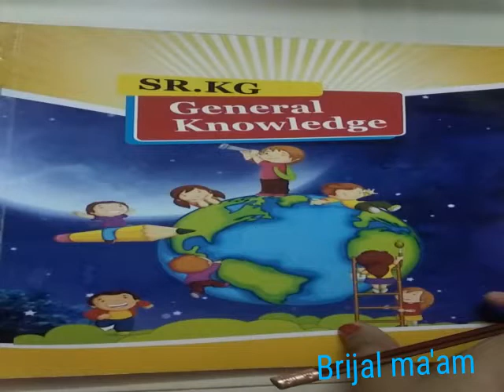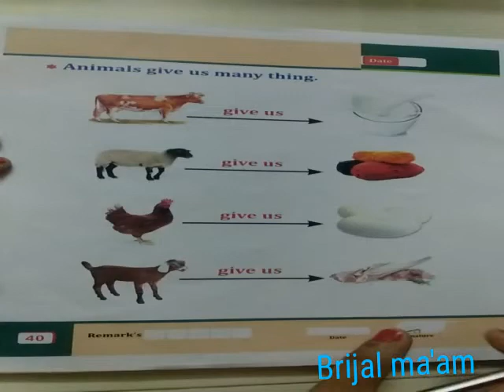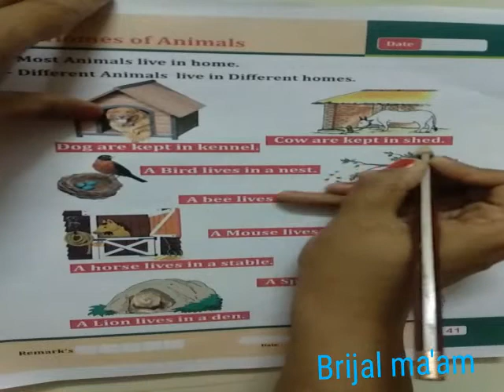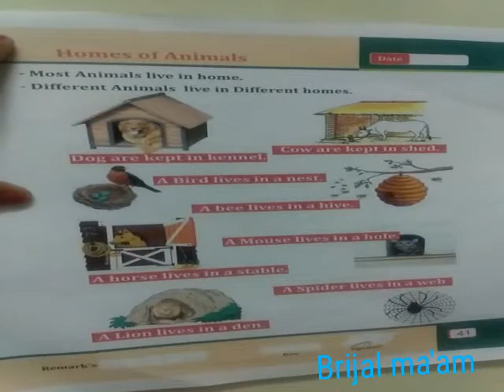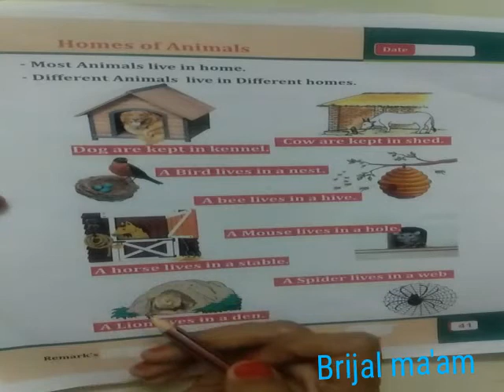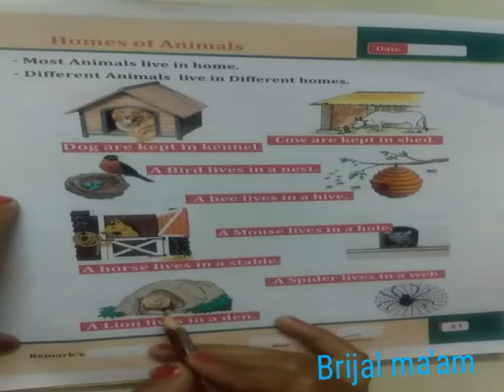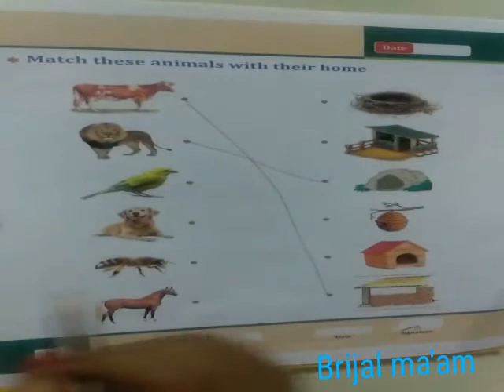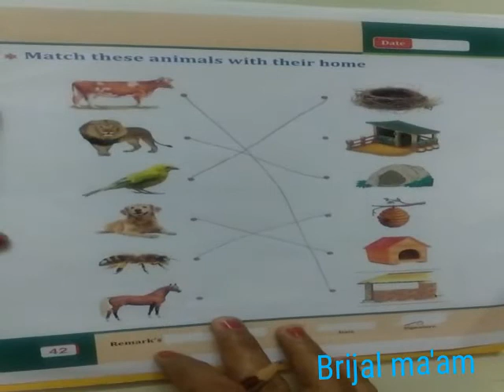Sr.kg(Sub-G.k) topic- homes of animals by Brijal ma'am